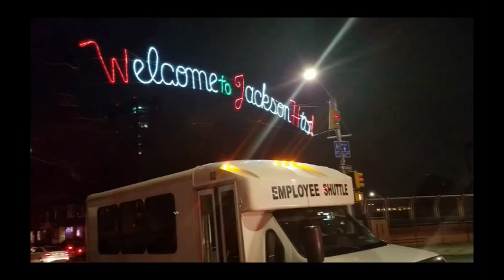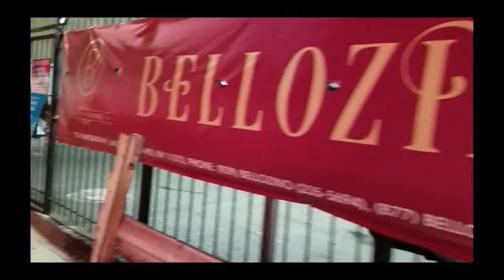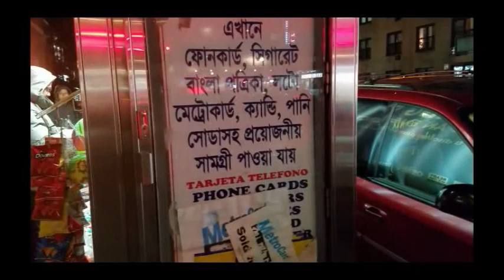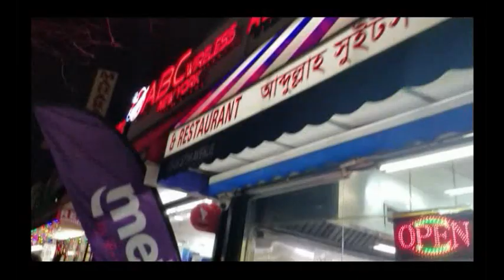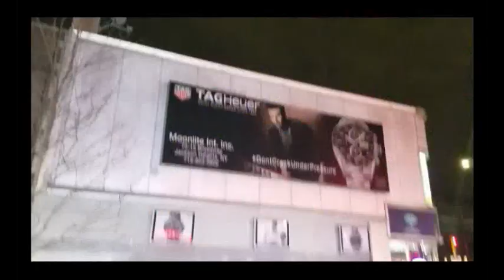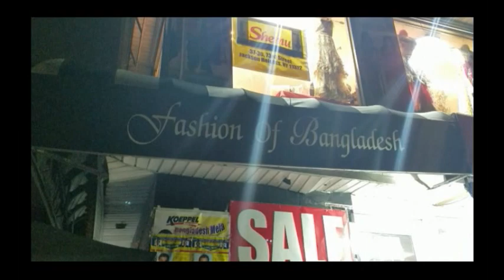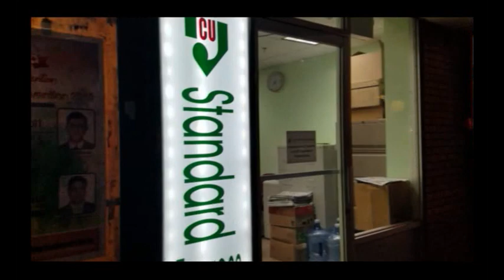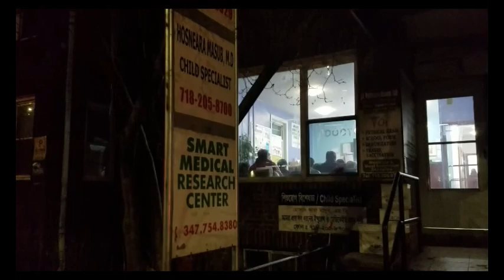Beautiful Jackson Heights - Little Bangladesh - Little Dhaka in New York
Little India. Night at Jackson Heights,  a taste of Bangladesh in Jackson Heights, New York, USA